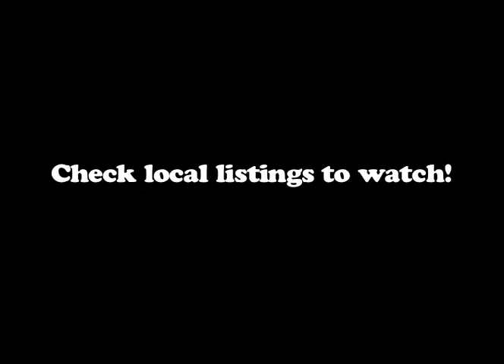The Entourage Food Truck Comes To Town - Entourage Weeknights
Circa 2011. Entourage brand event promoting the syndication of the show. Launched in 5 different markets by converting local food trucks into Entourage displays + giving away free items from a special menu and branded giveaways.